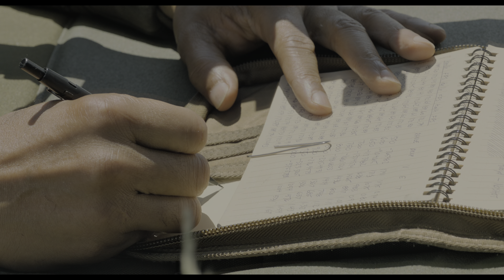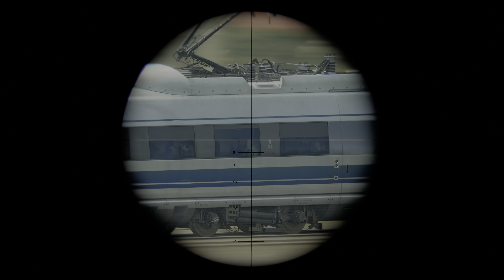4K HDR Sniper Will Smith Gemini Man Dolby Vision Dolby Atmos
All rights owned by Paramount Pictures

 / paramount